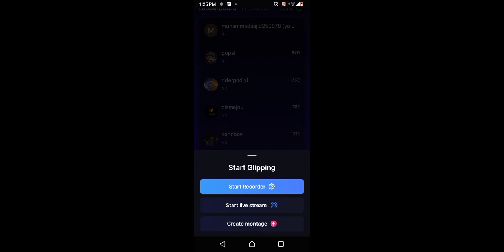Into the Dead 2 Chapter 1 and part 1#intothedead2highlights#muhammad